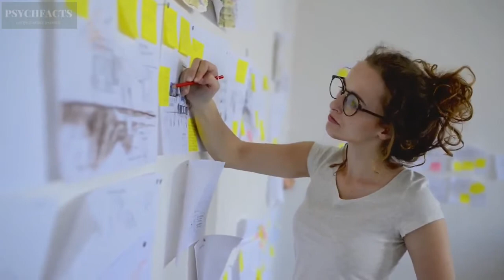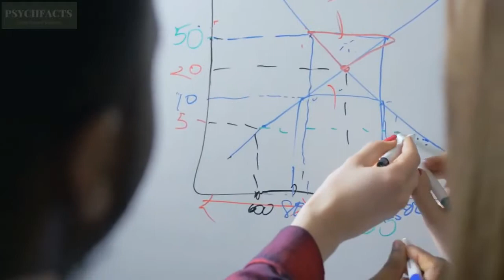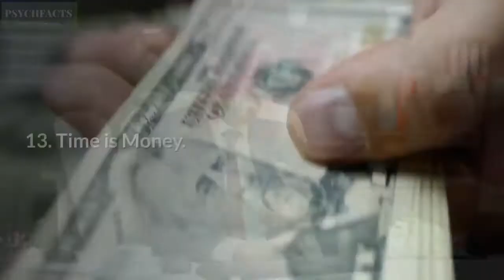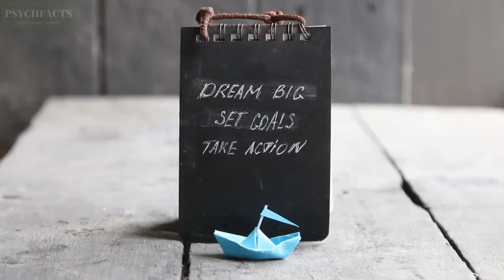15 Shocking Habits of Successful People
15 Shocking Habits of Successful People2021